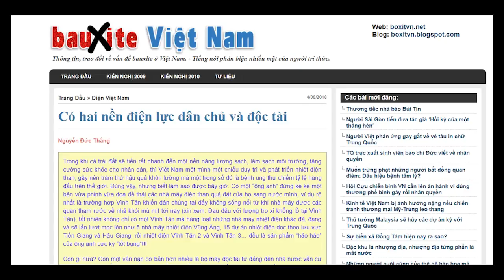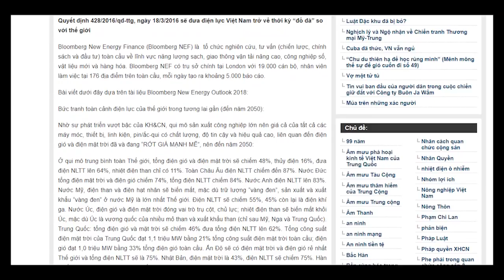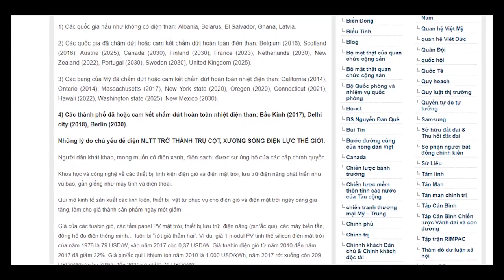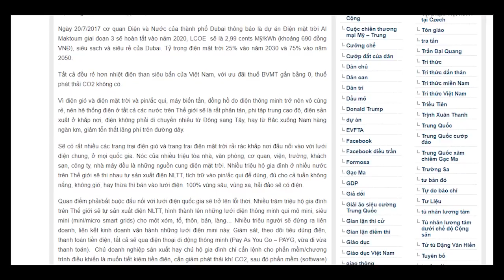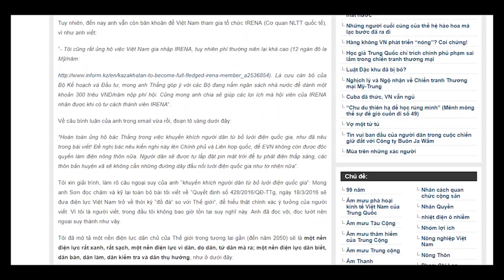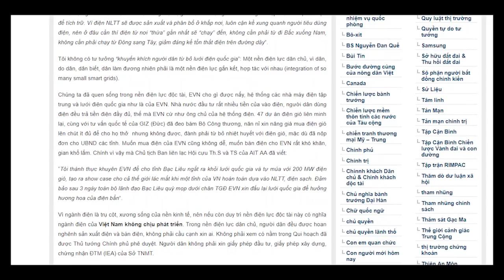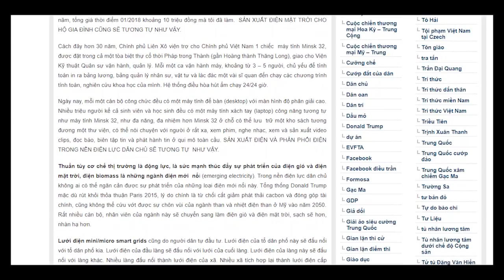Lợi dụng vấn đề môi trường để lật đổ chế độ